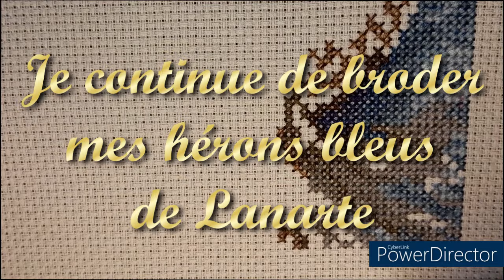Je continue de broder MES HERONS BLEUS de chez LANARTE